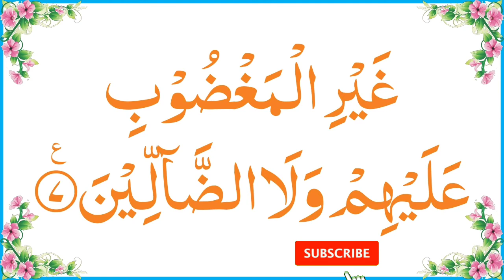Surah Al Fatihah Beautiful Recitation fatihah |سورة الفاتحہ| HD Arabic Text | Learn Quran Live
Surah Al Fatihah Beautiful Recitation fatihah |سورة الفاتحہ| Learn Quran Live | Khalid Bashir
Surah At-Buruj 85 Beautiful Quran Recitation with HD Arabic Text (سورة البروج) Learn Quran Live
Surah At-Tariq 86 Beautiful Quran Recitation with HD Arabic Text (سورة الطارق) Learn Quran Live
Surah Al-Muzzammil 73 Beautiful Quran Recitation with HD Arabic Text (سورة المزمل) Learn Quran Live
khalid Bashir

Quran recitation
Duas surahs namaz tajwid tajweed masnoondua qurbani ki dua daily quran class online arabic teacher beautiful tilawat quran jazazah how to recite al quran daily